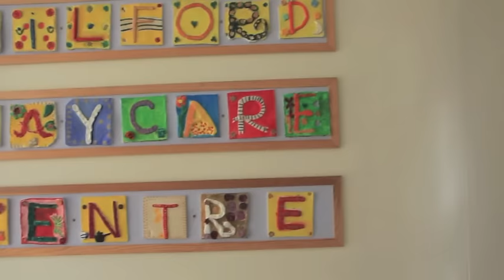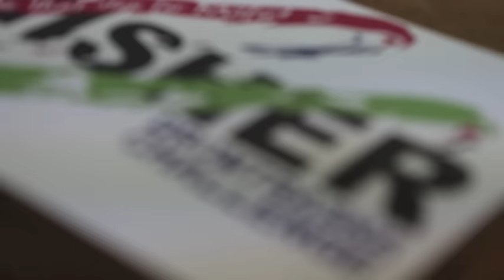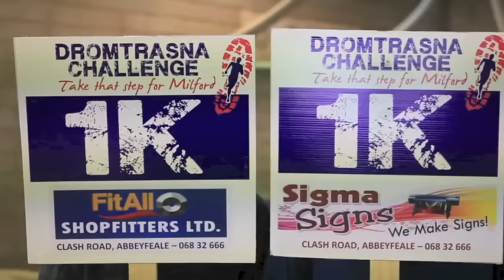Dromtrasna Challenge 2016 Promo